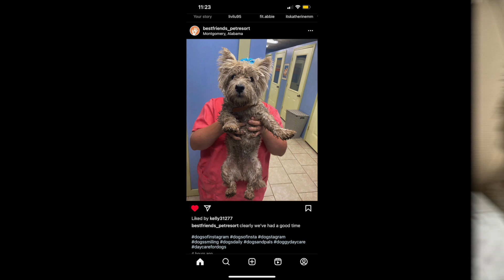Ellie's Not Even One Yet...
Ellie is our newest baby! My daughter brought Ellie to her “forever home” last November ’22. Everyday is a new adventure for Ellie, and a new “lesson” on where “not” to leave electronics, or purses or even five dollar bills. It’s all been worth it! She’ll be a year-old Sept. 3rd….Wow…time flies when you’re having a good time!!!